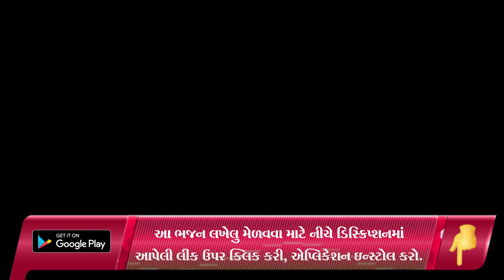કર્મ ને જન્મદિવસ ની હાર્દિક શુભકામના | ધાબાડુંગરી સખી મંડળ હાલોલ | Hans Wahini Official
Shailesh Moradiya
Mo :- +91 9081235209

bhajan mandal,
ritaba kirtan,
dhaba dungari sakhi mandal,
bhajan,
new kirtan,
new satsang,
satsang na kirtan,
krishna bhajan,
krishna kirtan,
thakorji kirtan,
krishna bhajan,
prabhas patan pipalo,
madhav platina,
brahmani mata mahila mandal,
escon residency,
કર્મ ને જન્મદિવસ ની હાર્દિક શુભકામના,

satsang mandal,
satsang mandal bhajan,
satsang mandali,

જય માતાજી